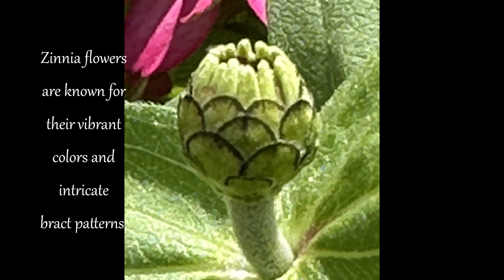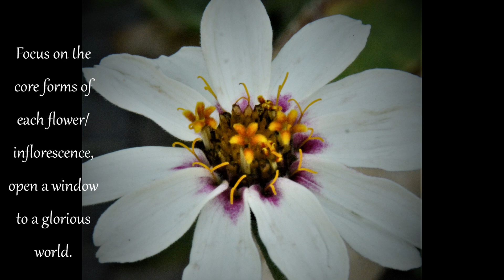Zinnia, Language of Flowers, A Visual Symphony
Titled The Language of Flowers: A Visual Symphony, this 40-video series reveals the story behind each ornamental plant, identified by its botanical name. Drawn from my archive of documentary photography, each video showcases the flowering process, capturing the distinct beauty of each bloom. Together, these videos offer an enchanting journey through the world of ornamental plants, inviting all who are curious to appreciate nature’s unique masterpieces.